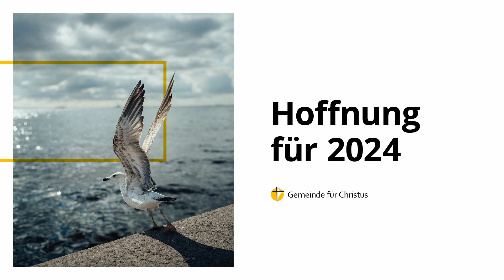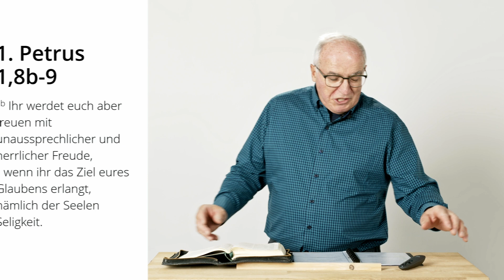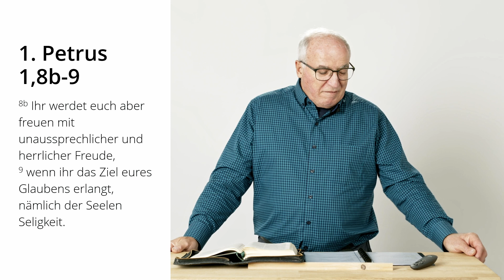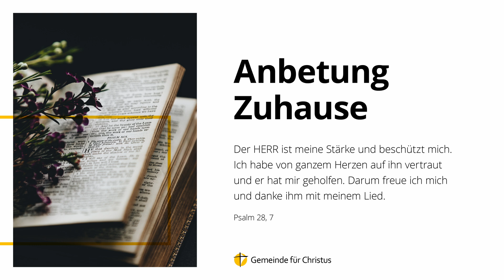Hoffnung fürs Jahr 2024 | 1. Petrus 1,3-9 | Daniel Wyss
Nos cultes en français: @Église pour Christ (EpC) Suisse

Die Predigt am Telefon hören:
Zugangscode: 864043#
Die Gebühren entsprechen einem Anruf aufs Schweizer Festnetz